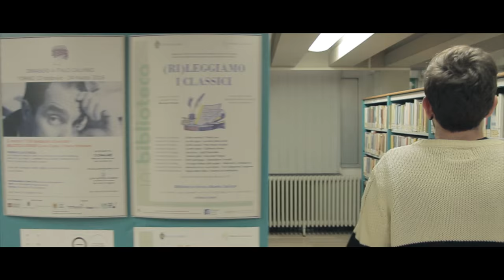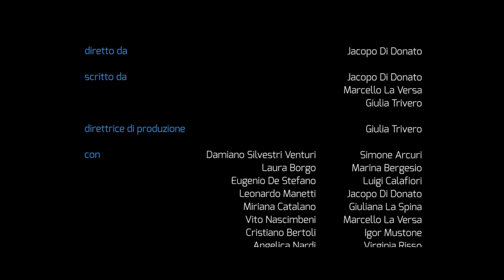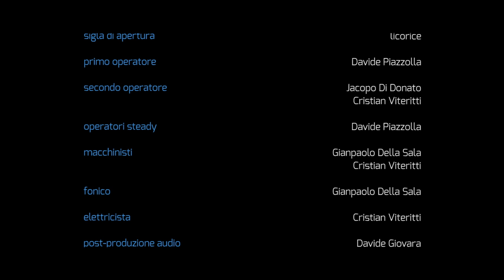Nine - Episodio 6: "Rivalsa"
In biblioteca, Eugenio vede qualcosa che vorrebbe gli cambiasse la vita. Intanto, la vita di Damiano cambia davvero.